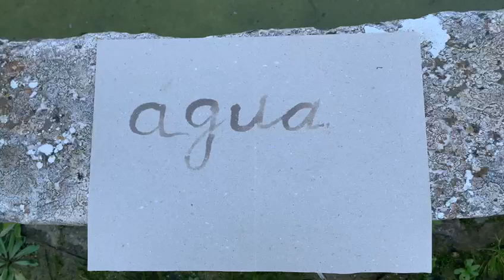Apontamento filmado pela artista Sara da Graça Santos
Apontamento filmado por Sara da Graça Santos no âmbito do programa "A água como fonte de comunidade", promovido e organizado pela RAMA – Residências Artísticas de Maceira e Alfeiria, com o apoio da Câmara Municipal de Torres Vedras, que contempla bolsas para residências artísticas em contexto local para artistas que residam ou trabalhem nos Concelhos que compõem a Região Oeste.